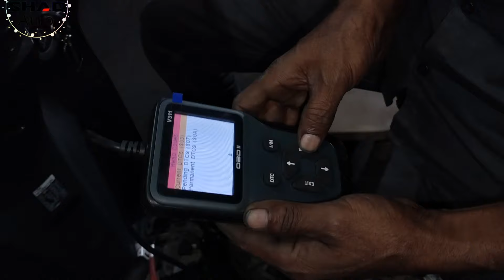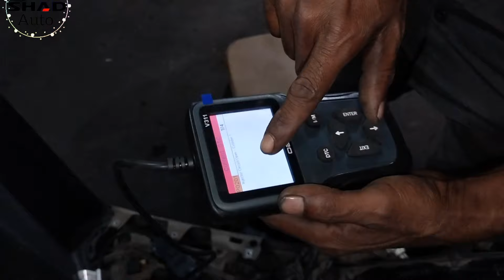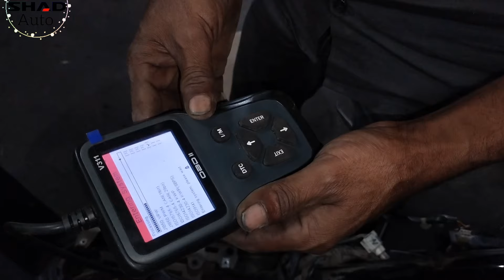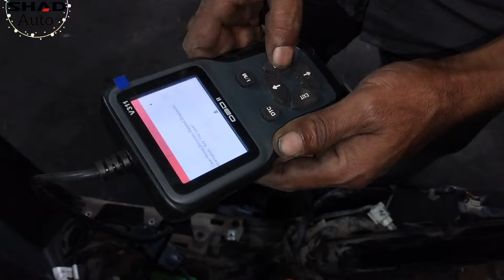Honda Activa 6g Bs6 || P0511 , P0443 Fault Code Starting Problem